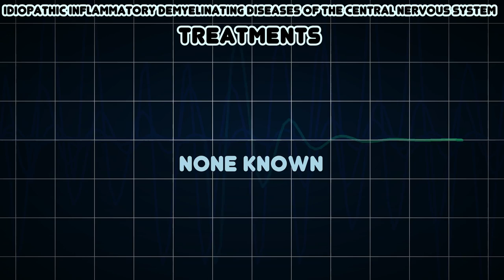Idiopathic inflammatory demyelinating diseases of the central nervous system (Medical Condition)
Symptoms, risk factors and treatments of Idiopathic inflammatory demyelinating diseases of the central nervous system (Medical Condition)

Idiopathic inflammatory demyelinating diseases, sometimes known as borderline forms of multiple sclerosis, is a collection of multiple sclerosis variants, sometimes considered different diseases, but considered by others to form a spectrum differing only in terms of chronicity, severity, and clinical course

Source/Images: "Idiopathic inflammatory demyelinating diseases of the central nervous system" CC-BY-2.5